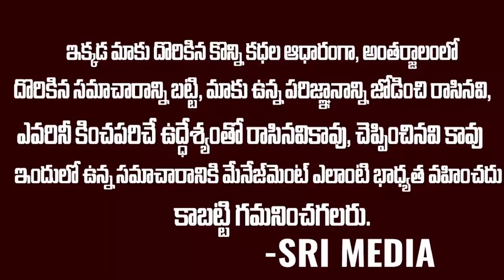Breaking News: నిమ్మగడ్డని నమ్మించి అతి దారుణంగా మోసం చేసిన చంద్రబాబు..? | Big Shock To Nimmagadda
WATCH : Breaking News:  నిమ్మగడ్డని నమ్మించి అతి దారుణంగా మోసం చేసిన చంద్రబాబు..? | Big Shock To Nimmagadda